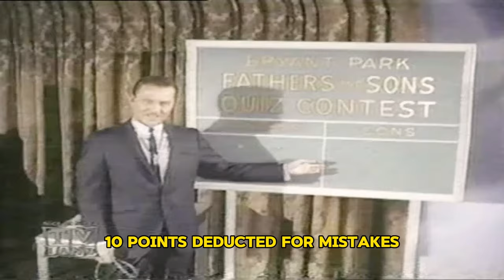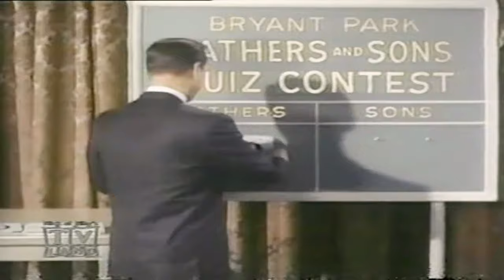My Three Sons Season 7 Full Episodes 🎁 Episode 4+5 +6🎁 Classic Western TV Series